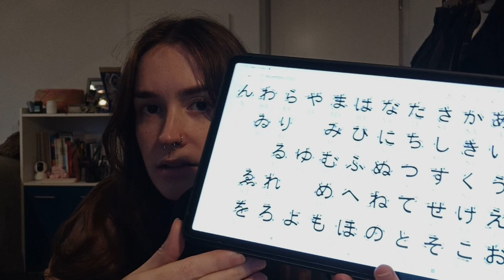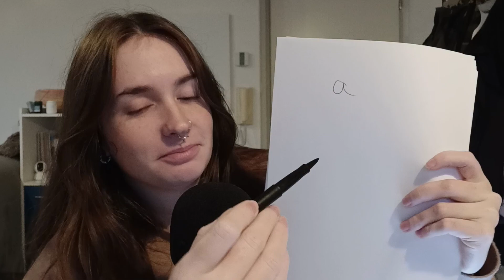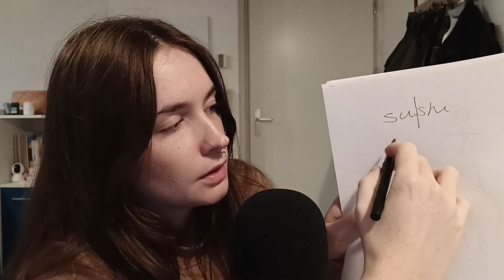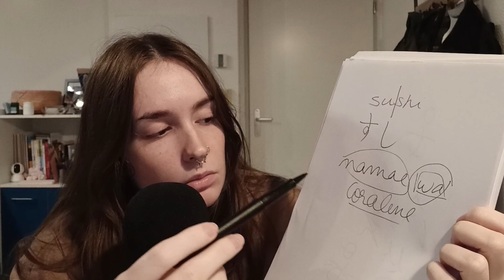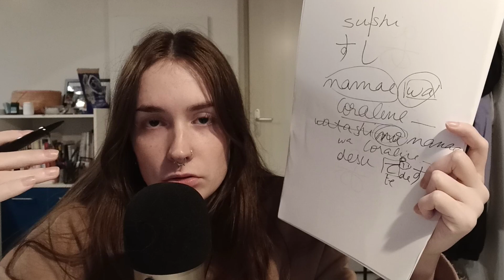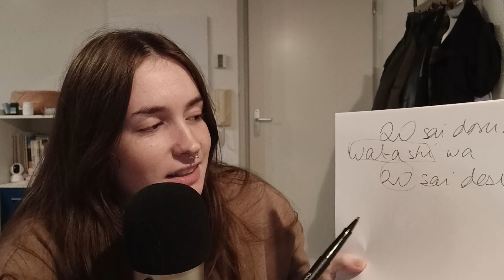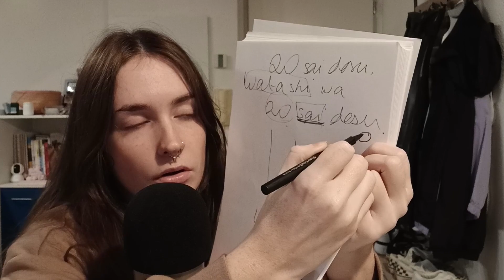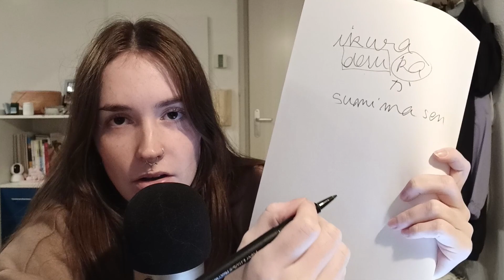ASMR ROLEPLAY PROFESSEUR DE JAPONAIS 👩‍🎓🇯🇵 - ASMR FR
Bonsoir, bienvenue dans cette nouvelle vidéo by Platypus ASMR !
Dans cette vidéo en solo je vous apprend quelques bases de japonais afin de vous endormir !